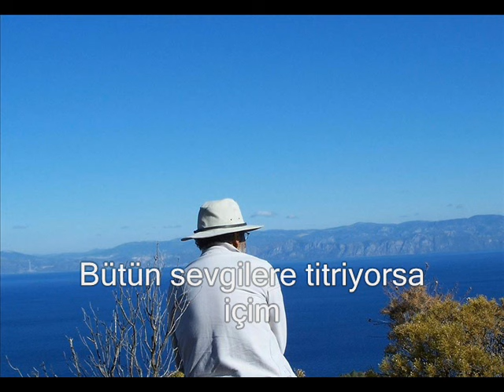Küçükbahçe - Ahmet Karakayan